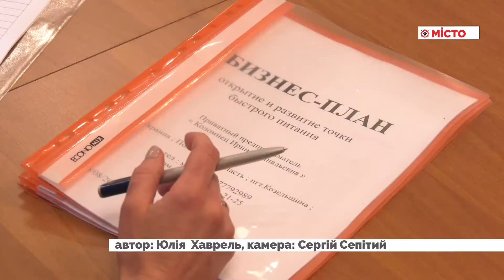Проект «Рука допомоги» Центру зайнятості